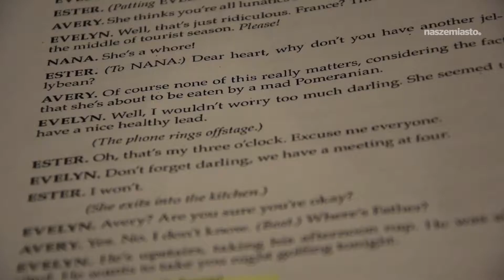Pierwszy taki teatr w Warszawie! Przyjaciele postanowili grać po angielsku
AntrAct to stowarzyszenie aktorów amatorów a przede wszystkim przyjaciół z Warszawy. Artyści zapraszają na sztukę „37 Postcard”, którą w całości usłyszycie w języku angielskim. Skąd wziął się pomysł na taką sztukę?